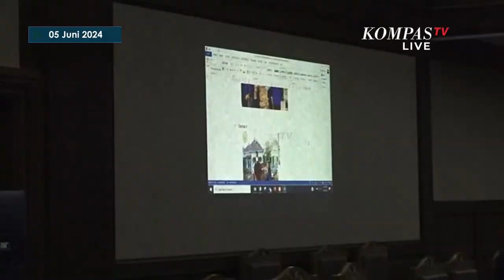Hakim Cecar Ahmad Sahroni di Sidang Korupsi SYL Soal Aliran Uang ke Nasdem, Banyak Bilang"Tidak Tau"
JAKARTA, KOMPAS.TV - Hakim mencecar sejumlah pertanyaan kepada Bendahara Umum Partai Nasdem Ahmad Sahroni di sidang lanjutan kasus korupsi Syahrul Yasin Limpo (SYL) di PN Tipikor, Jakarta Pusat, pada Rabu (5/6/2024).

Hakim menanyakan seputar aliran dana dari Kementerian Pertanian (Kementan) ke Partai Nasdem hingga lukisan dari SYL.